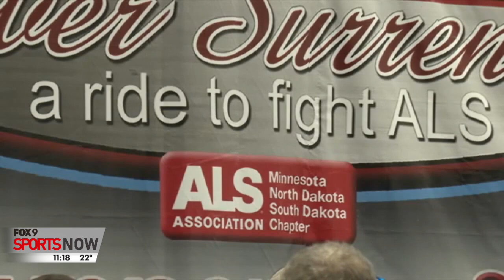Former Twins greats Kent Hrbek, Ron Gardenhire talk ALS Black Woods Blizzard Tour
Ron Gardenhire and Kent Hrbek joined Jim Rich on Fox 9 Sports Now Sunday night to talk about the Twins Hall of Fame and the annual Black Woods Blizzard Tour snowmobile ride to fight ALS.